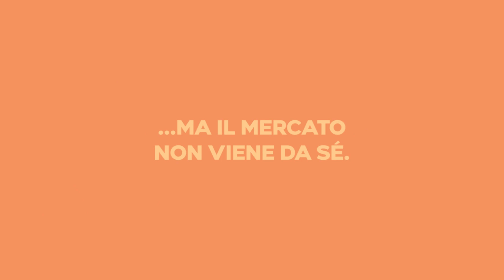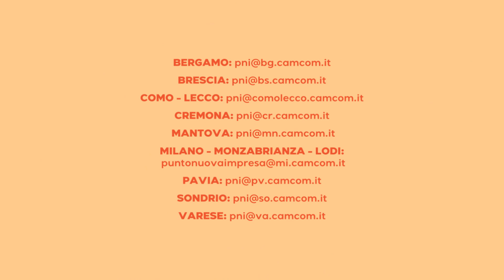10 falsi miti sul mettersi in proprio: 8 - "Vendere, vendere, vendere!"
10 falsi miti sul mettersi in proprio: 8 - "Vendere, vendere, vendere!"
I luoghi comuni da sfatare sulla creazione d'impresa, con l'aiuto dei Punti Nuova Impresa delle Camere di Commercio lombarde